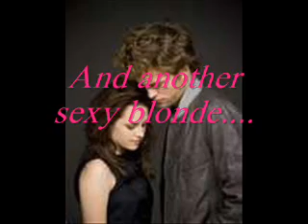The Sexy Cupcake Song 2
A video made for a very. Uhhh. Loving fan of 'Cupcake' xDDD